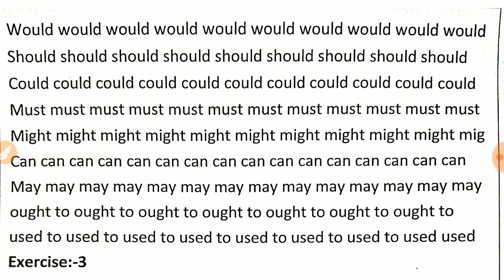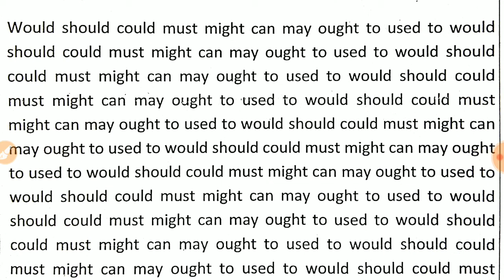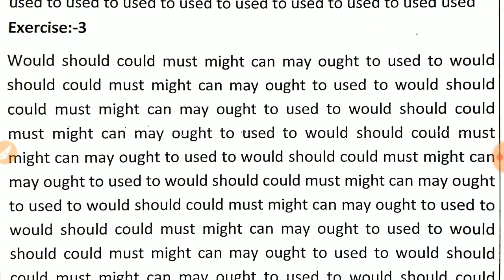Most important words used in english typing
Important words used in english typing